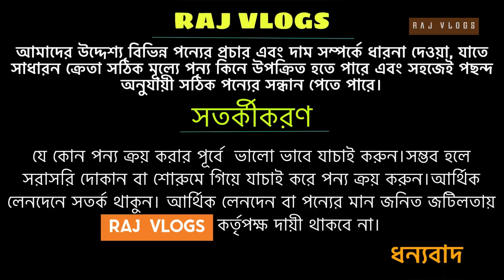Toyota Corsa Car Price In Bd | সস্তায় টয়োটা করসা গাড়ী কিনুন | Raj Vlogs | Bogura Car House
Shop Name: Bogura Car House
Shop Address : Rangpur Road Joypur para, Bogura Sador, Bogura

Brand:Toyota
Model: Toyota Corsa
Trim / Edition:Fresh
Model year: 1995
Registration year: 2001
Condition:Used
Transmission:Automatic
Body type:MPV
Fuel type:Petrol, CNG, Octane
Engine capacity:1331cc
Kilometers run:000+++ km

Toyota Corsa super fresh condition.. New tyre... Auto gear. All papers update 2023...ac,tv all ok...call only real buyer